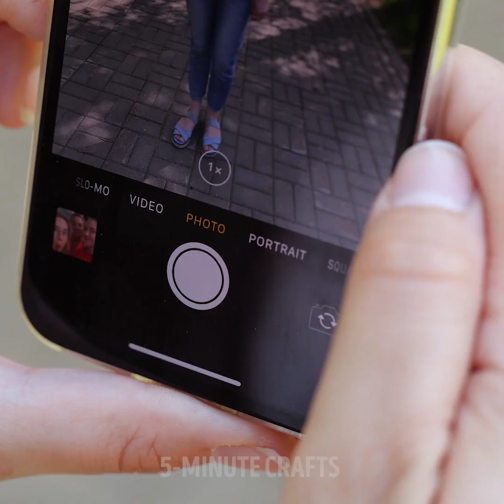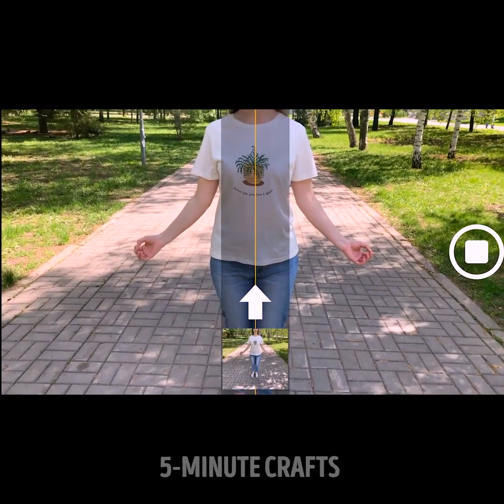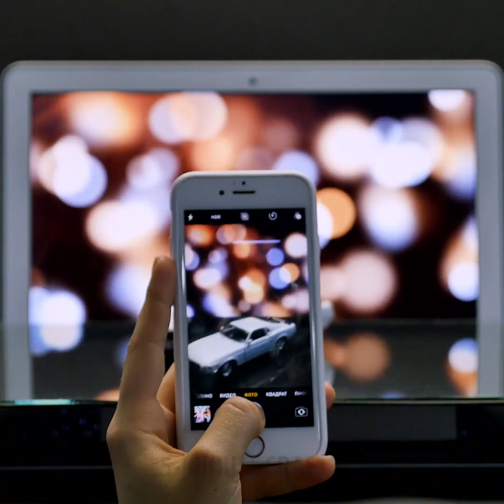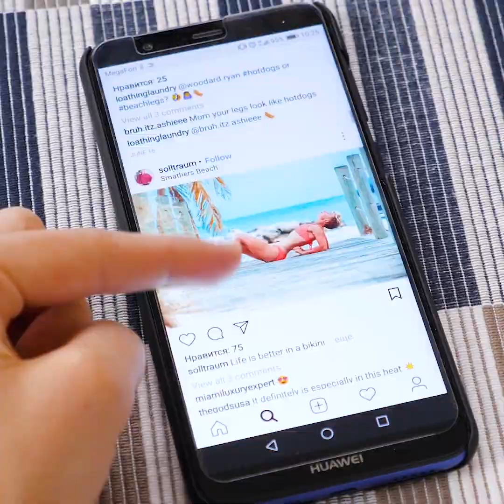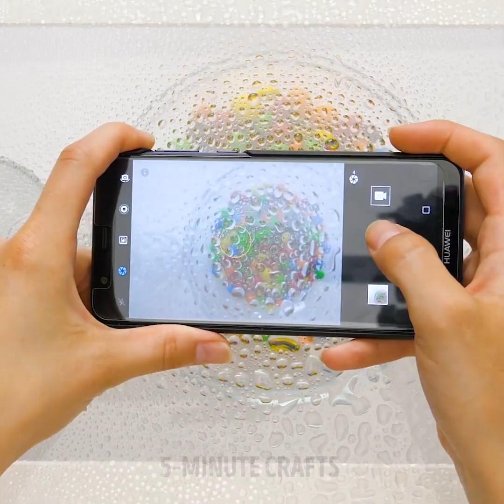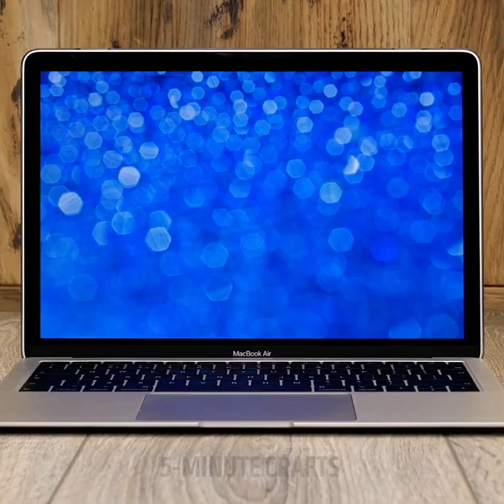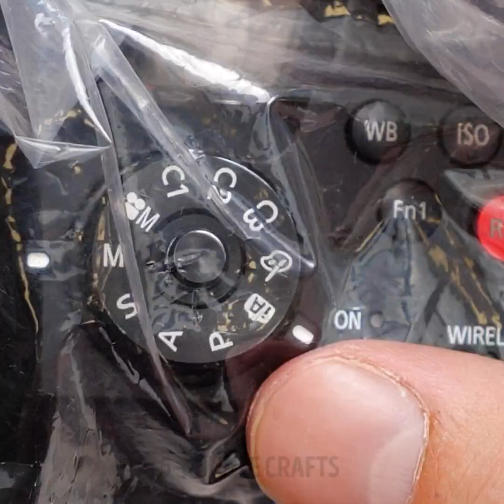42 CREATIVE ART PHOTO IDEAS YOU CAN DO AT HOME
TIMESTAMPS:
00:04 Creative art photo ideas
03:43 DIY ceiling camera
03:58 Trapped under ice
05:09 Vintage camera filter
07:47 How to make your own lightbox
13:13 Glitter camera filter